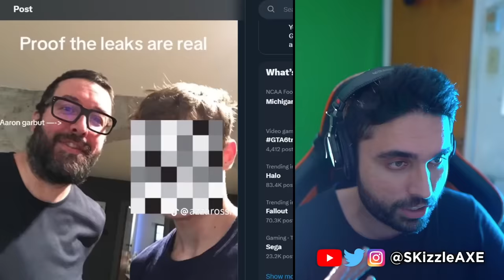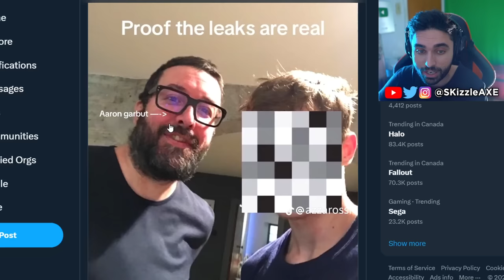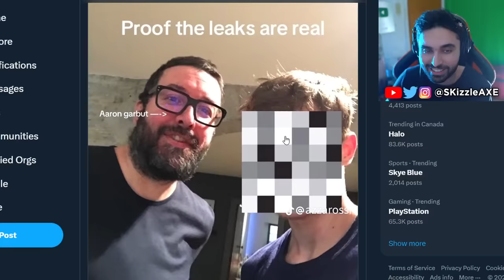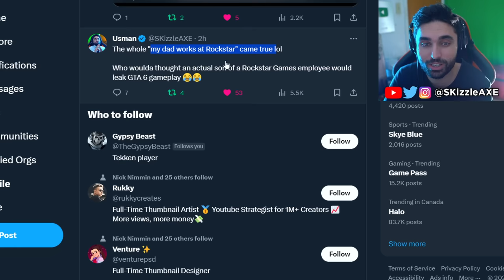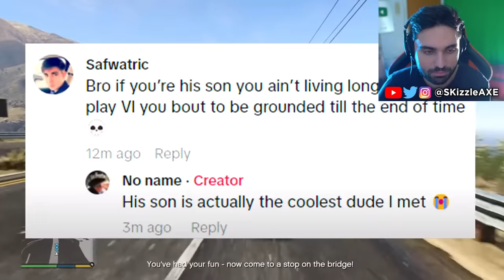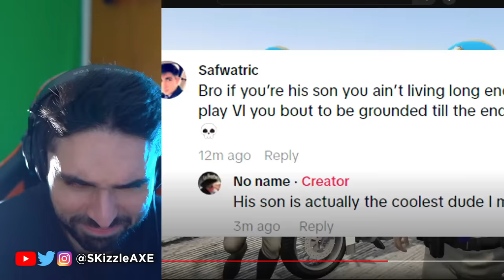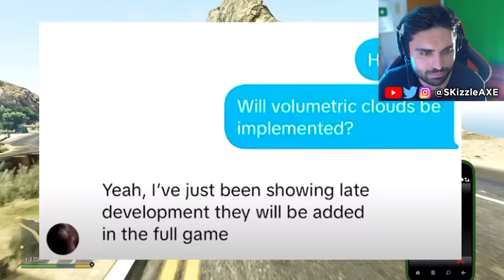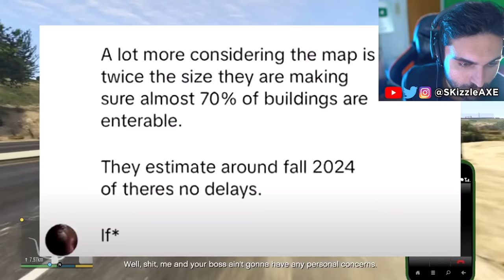Another GTA 6 Trailer Gameplay LEAKED... 🤯 (Watch Before it's TAKEN DOWN)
SKizzle Reacts to GTA 6 map leak footage & TGG - Rockstar Dev's Son Has Leaked GTA 6 Footage of Vice City Before the Trailer (and it's real)

We covered Grand Theft Auto 6 in this video including GTA 6 New Gameplay Update. We just got our very first look at GTA 6 Trailer and we had GTA 6 gameplay leaks a while ago too. GTA 6 release date has been confirmed by Rockstar Games to be in 2024/2025. We recently had GTA 5 Franklin & Michael talk about GTA 6 too. We are also hearing GTA 6 map will be 2 times bigger than GTA 5 and GTA Online.